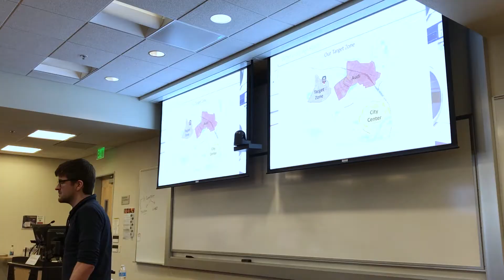SiliconValley Day5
An Tag fünf wurde es für die MBA Studenten ernst - die finalen Pitches vor dem Panel standen an! Wie sie es gemeistert haben? Einen Eindruck davon bekommt ihr im Video! Morgen berichten wir von den restlichen Finalpitches, Google und der Graduation Night! 🙌🏼😁

Deggendorf.de THD Startup Campus THD - Technische Hochschule Deggendorf Technologie Campus Freyung Santa Clara University